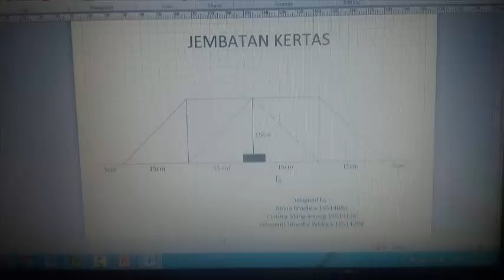Tugas04 Ciputra Mangunsong Tugas Desain Jembatan Kertas